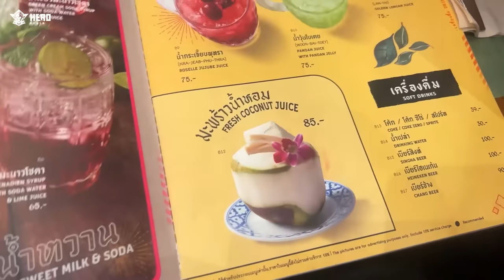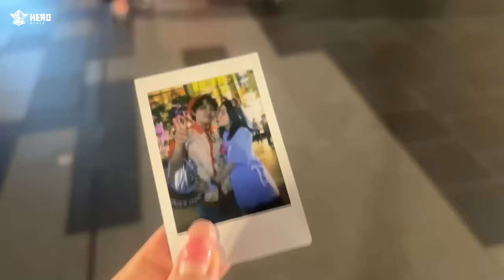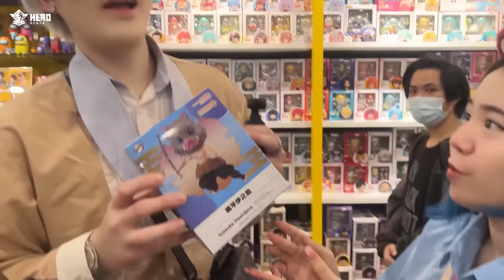Mèo Simmy Và Hero Team Lần Đầu Đi DU LỊCH THÁI LAN !!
các bạn có muốn mèo simmy đăng video đi du lịch với hero team không nè